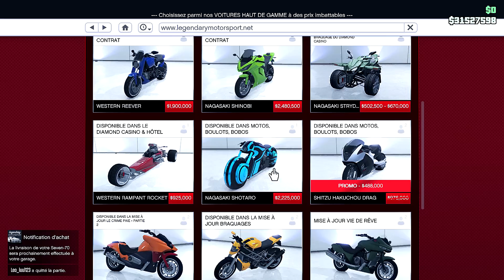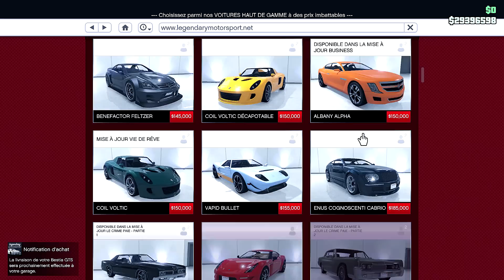VOUS M'AVEZ CONSEILLÉ LA FURIA ET ELLE DECHIRE TOUT !!